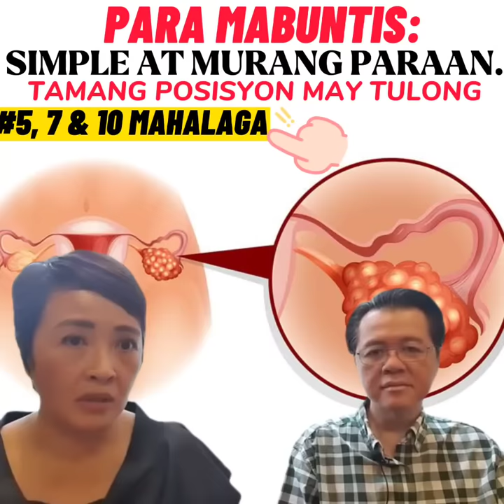Para Mabuntis Agad: Simple at Murang Paraan - By Dr. Catherine Howard (OB-Gyne)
Para Mabuntis Agad: Simple at Mura
Tamang Posisyon May Tulong
By Dr. Catherine Howard (OB-Gyne) and Doc Willie Ong

Note: Mahahanap si Dr Catherine Howard sa Cardinal Santos Medical Center, at Diliman Doctors Hospital. Cellphone 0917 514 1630 (Pauline)